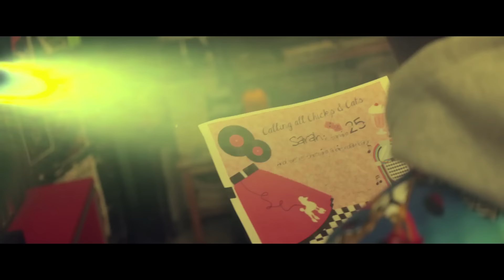Dice Ailes - Telephone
Music video for Telephone performed by Dice Ailes.